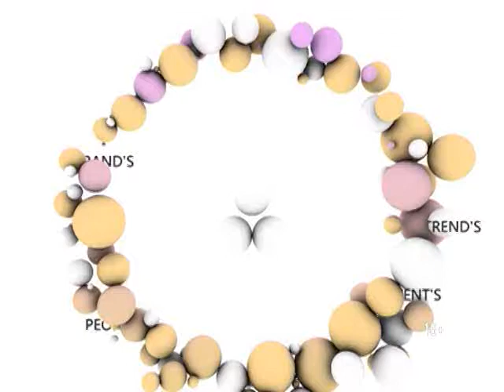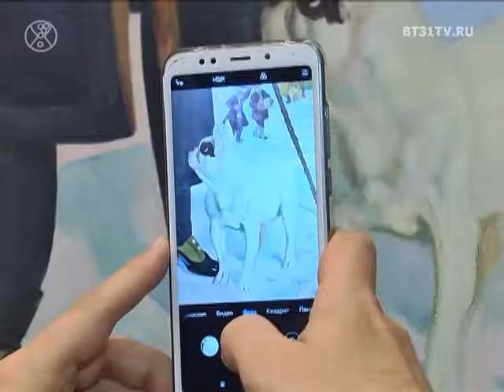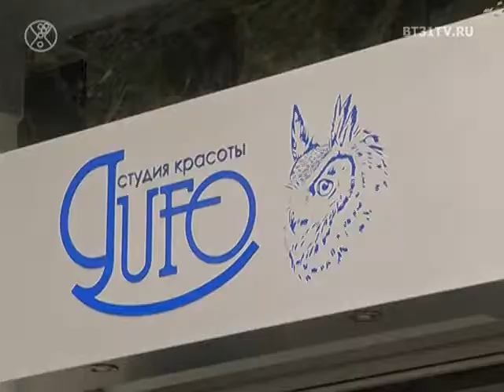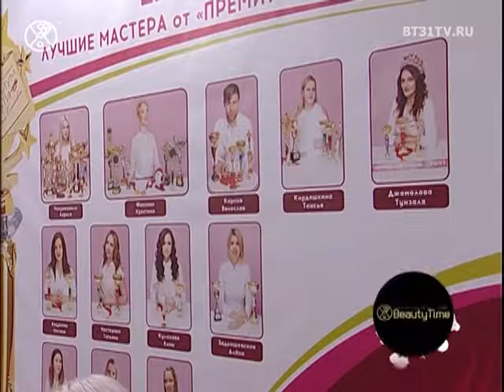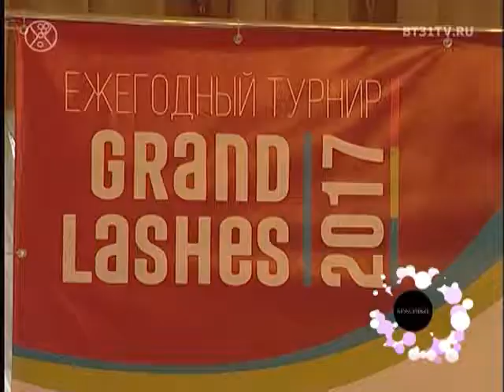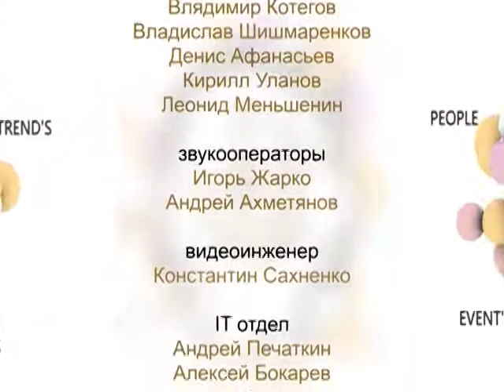Beautytime выпуск 1501 (эфир от 27.09.2018)